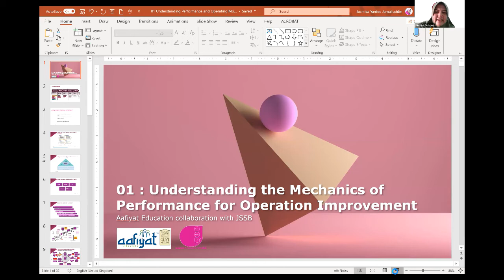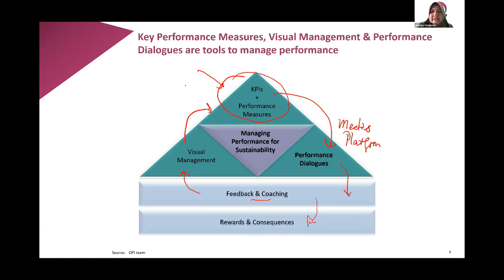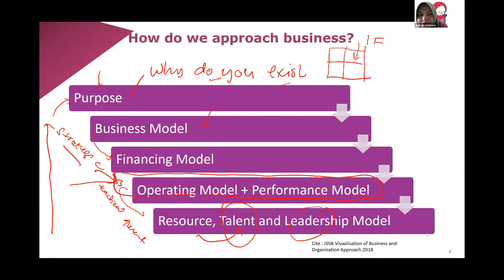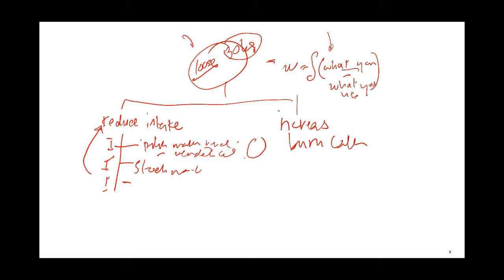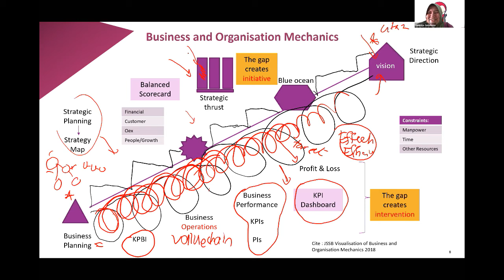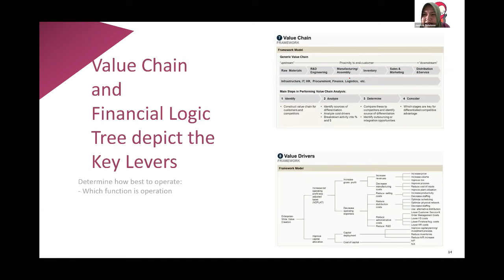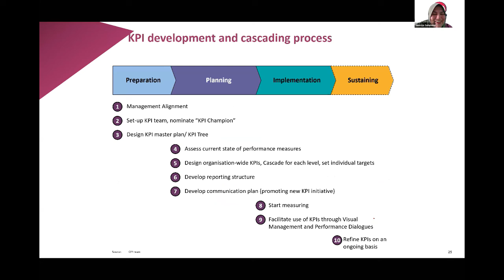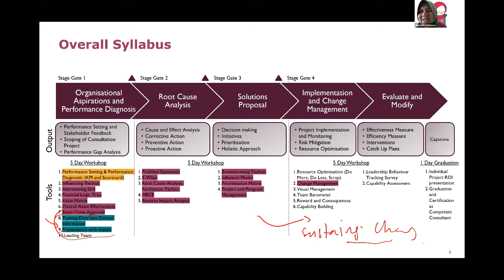ICPI Module 1: Understanding the Mechanics of Performance for Operation Improvement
Performance Improvement webinar for consultants on how to put Content and Skills together to enable consultants to improve performance.
Understand the mechanics of Performance for Operation Improvement.
An Aafiyat Education Series.